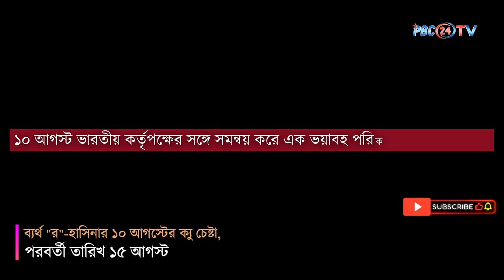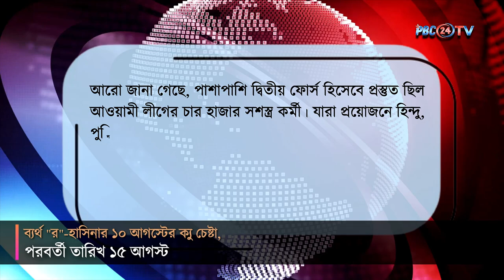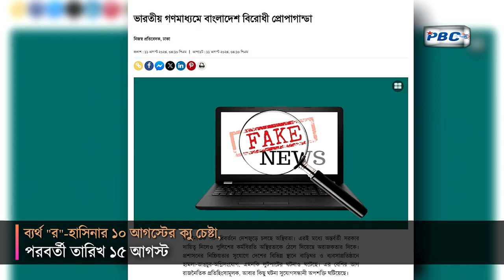ব্যর্থ RAW- হাসিনার ১০ আগস্টের ক্যু চেষ্টা, পরবর্তী তারিখ ১৫ আগস্ট | Awami League | PBC24TV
একমাত্র খুঁটি শেখ হাসিনাকে হারিয়ে হতাশ ও বিধ্বস্ত ভারত। যে শেখ হাসিনাকে শক্তিশালী বলে জানত ভারতীয় কর্তৃপক্ষ, তিনি মাত্র ২২ দিনের বিক্ষোভে লেজ গুটিয়ে পালিয়ে চলে এসেছেন দিল্লি। ভারতীয় গোয়েন্দা সংস্থা ‘র’ও হাসিনার পতনে ঢাকায় হেরে গেছে। দক্ষিণ এশিয়ার সবচেয়ে শক্তিশালী ঘাঁটিতে এভাবে মার খাওয়া মানতে পারছে না ‘RAW’।